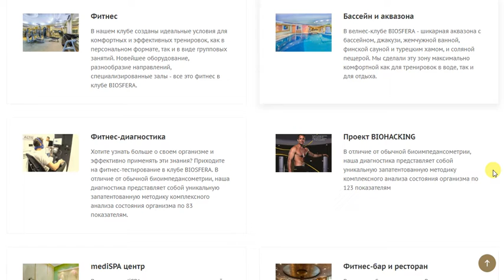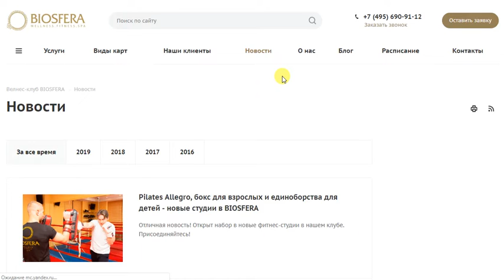BIOSFERA - велнес-клуб премиум-класса на Ленинском проспекте